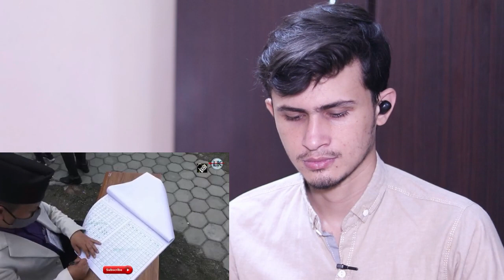Nepal Become First Hindu Rastra In The World